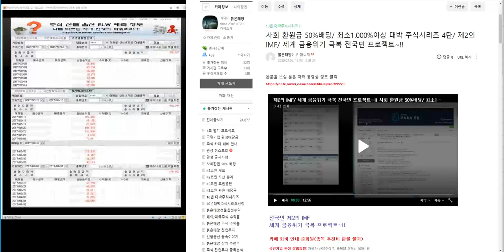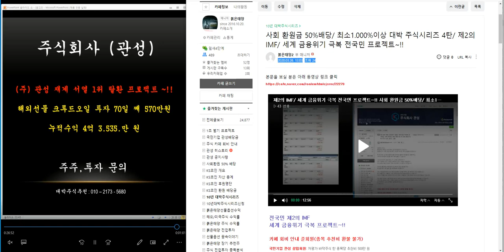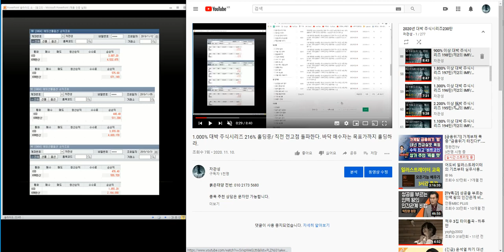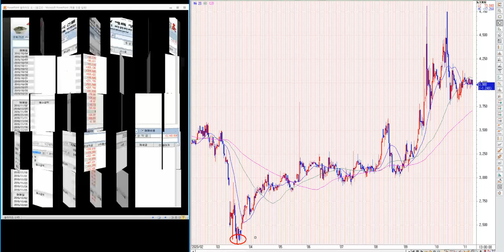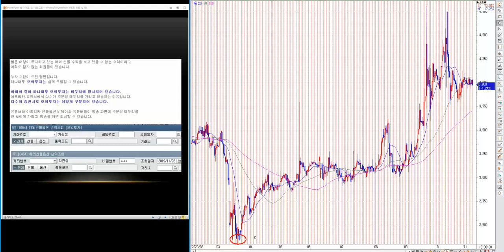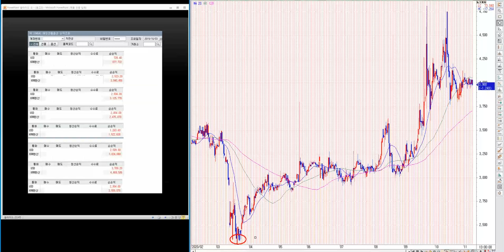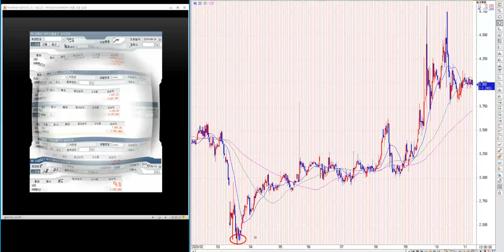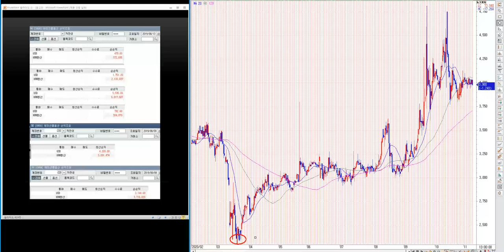1.000% 대박 주식시리즈12탄 108% 수익중 목표가까지 강력 홀딩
파인디앤씨.파인디지털.파인테크닉스.파인텍.파커스.파크시스템즈.파트론.파티게임즈.팍스넷.판타지오.팜스빌.팜스코.팜스토리.패션플랫폼.팬스타엔터크라이즈.팬엔터테인먼트.팬오션.팬젠.퍼스텍.퍼시스.펠어시스.펌텍코리아.페이퍼코리아.펨트론.평화산업.평화정공.평화홀딩스.포메탈.포비스티앤씨.

현대에이치씨엔.현대엘리베이.현대오토에버.현대위아.현대일렉트릭.현대제철.현대중공업지주.현대차.현대차증권.현대코퍼레이션홀딩스.현대통신.현대해상.현대홈쇼핑.현우산업.현진소재.형지엘리트.혜인.호전실업.호텔신라.홈센타홀딩스.홈캐스트.화성밸브.화성산업.화승알앤에이.화승엔터프라이즈.화승인더.화신.화신정공.화이브라더스코리아.화인베스틸.화일약품.화진. 화천기계.화천기공.환영철강공업.환인제약.황금에스티.호성.효성오앤비.효성중공업.호성첨단소재.효효성캐피탈.효성티엔씨.효성화학.후성.휘닉스소재.휘라포토닉스.휠라홀딩스.휴네시온.휴니드.휴림로봇. 휴마시스.휴맥스.휴맥스홀딩스.휴메딕스.휴비스.휴비츠.휴온스.휴온스글로벌.휴젤.휴켐스.휴코드.흥국.흥구석유.흥국에프엔비.흥국화재.흥아해운.희림.힘스.에이치엔에스하이텍.엠로.에프앤가이드.제노텍.선바이오.관악산업.유비온.다이노나.에스엔피제네틱스.럭스피아.엔지브이아이.인엔드디.씨앗.한중엔시에스.대주이엔티.태양기계.전우정밀.유니포인트.비나텍.지오씨.큐엠씨.청광건설.엔솔바이오사이언스.위월드.비플라이소프트.아이케이세미콘.아퓨어스.피노텍.에스에이티이엔지.류켄테크놀러지스.디피코.듀켐바이오.대동고려삼.애드바이오텍.옐로페이.탑선.골프존데카.수프로.씨이랩.코셋.씨티네트웍스.티케이씨.데이터스림즈.바이오프로테크.툴젠.래몽래인.메디쎄이.판도라티비.에이비온.케이메디.코미팜.코세스.코센.코스나인.코스맥스.코스맥스비티아이.코스맥스엔비티.코스메카코리아.코스모신소재.소스모화학.코스온.코스텍시스.코스텔.코썬바이오.코아스.코아스템.코아시아.코엔스.코엔텍.코오롱.코오롱글로벌.코오롱머티리얼.코오롱생명과학.코오롱인더.코오롱티슈진.코오롱플라스틱.코웨이.코웰패션.코위버.코윈테크.코이즈.코콤.코텍.코프라.콜마비앤에이치.콜마파마.콤텍시스템.쿠쿠홀딩스.쿠쿠홈시스.큐렉소.큐로.큐로컴.큐로홀딩스.큐리언트.큐브앤컴퍼니.큐브엔터.큐에스아이.큐캐피탈.크라운제과.크라운해태홀딩스.크로바하이텍.크루셜텍.크리스에프앤씨.크리스탈.크피스탈신소재.크린앤사이언스.클래시스.클리오.키네마스터.키다리스튜디오.키움증권.키위미디어그룹.키이스트.타이거일렉.탑엔지니어링.태경산업.태경화학.태광.태광산업.태림포장.태양.태양금속.태영건설.태웅.태웅로직스.태원물산.태평양물산.태고사이언스.테라셈.테리젠이텍스.테스.테스나.테이팩스.테크윙.텔라움.텔레칩스.텔레필드.텔코웨어.토니모리.토박스코리아.토비스.토탈소프트.톱텍.투비소프트.투에버.트루윈.특수건설.티라유텍.티로보틱스.티비씨.티씨케이.티앤알바이오팹.티에스이.티에이치엔.티엘아이.티움바이오.티웨이항공.티웨이홀딩스.티메이케미칼.티탑스.티플랙스

포스링크.코스코ict. 포스코강판.포스코건설.포스코엠텍.